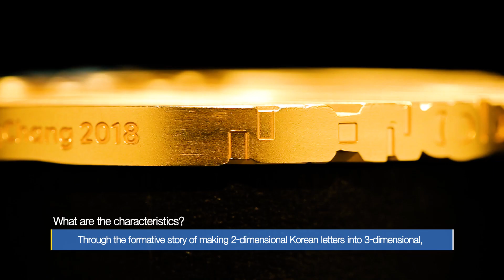(ENG) PyeongChang 2018 Olympic medal was finally unveiled!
The PyeongChang2018 Olympic medal was finally unveiled yesterday and you must have many questions!